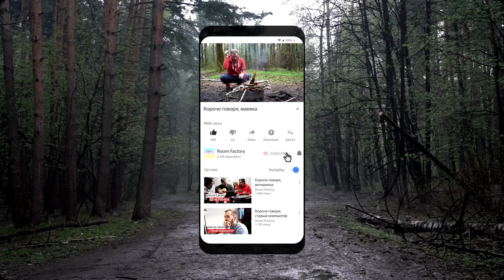КОРОЧЕ ГОВОРЯ, МАЙСКИЕ ПРАЗДНИКИ